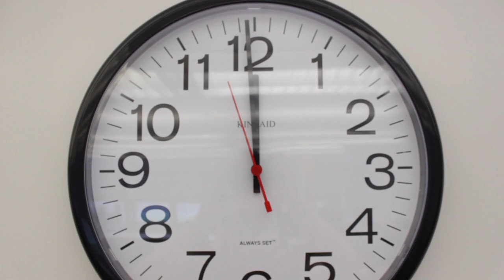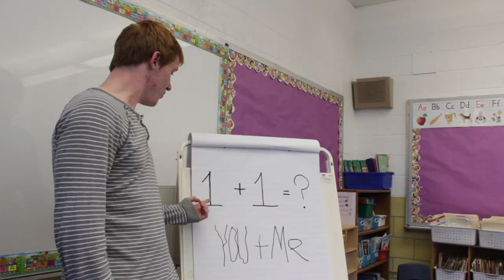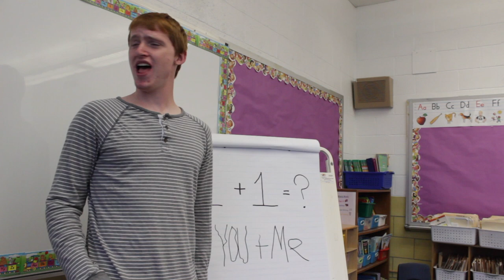"I Like (Like) You" Official Music Video by Almost-Alien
A tale of love, laughs, and loss. Watch as our 6 heroes experience the trials and tribulations of that fickle mistress we call elementary school.

Filmed and edited by JT Spranklin